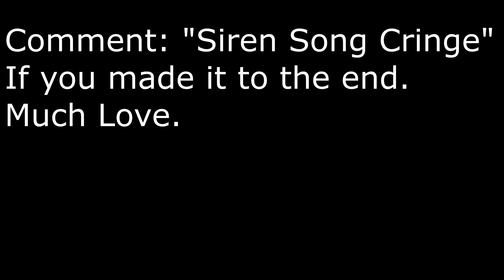3 STRONG Decks for Climbing Patch 4.6 - LoR Meta Report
New Player's Guide

3 STANDARD Decks For Beginners

This Week's Meta Report Covers Three More Very Strong Standard Decks for Climbing So Far In the Neeko Expansion!

OI WHERE ARE YOU LOOKING, IF YOU'RE GRABBING A CODE, PLEASE DROP A SUB FIRST, IT LET'S ME KNOW THAT I DID A GOOD JOB! okay continue and good luck in your games! 😊
Deck Codes:

Fizz - CIDACBAGBUAQMBQ6AEDASEICAIDCQLQCA4DAGIIDAMESGSKYAMAQEBR2AIBQSDIXAIDASIZLAA

Jinx Samira - CEDACBIDAYAQMAZJAEDQGBYBA4CAKAQBAMTSQBABAQGBYKBNAIAQKAYEAQAQIAINEY2AA

Illaoi Swain - CICACAQGFUAQOAYOAIBAGAIHAYDAMBQHDQPCEIYDAEDAMFICAIDBEHACAYBQ4GAA

Chapters:
0:00 Intro
0:30 Fizz Deck
7:12 Fizz Game
12:10 Jinx Samira Deck
16:43 Jinx Samira Game
19:41 Illaoi Swain Deck
25:33 Illaoi Swain Game
38:30 Outro